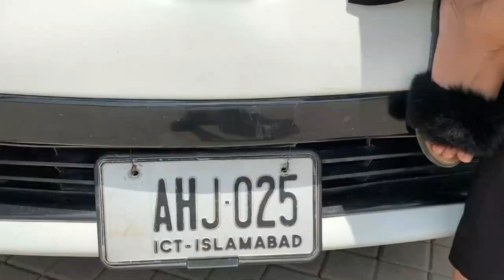PHOTOSHOOT VLOG/ GRADUATION WEEK- CUST - BBA/BAF - BATCH – 173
A slight tour of the University and the Photo session was epic had loads of FUN with everyone even in this heat.